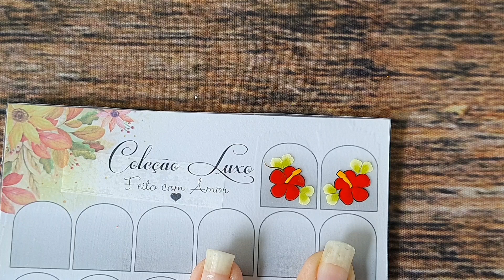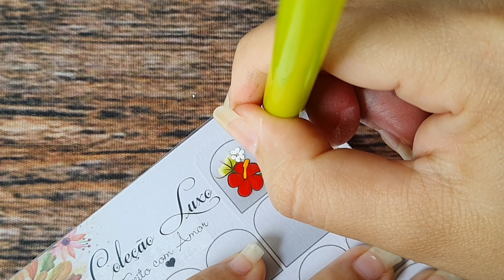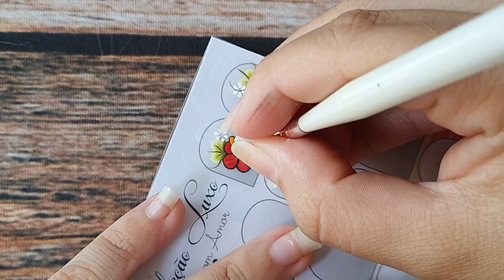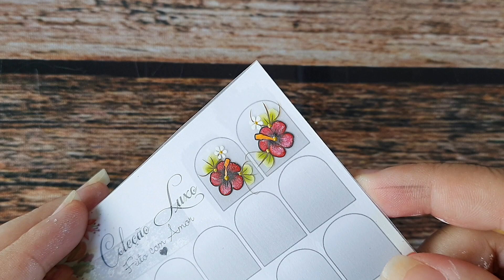TUTORIAL SIMPLES E FACIL - FLOR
✅Já imaginou ganhar dinheiro de volta em todas as suas compras e ainda aproveitar uma conta 100% digital e ZERO tarifas? No Inter, você conta com essas e muitas outras vantagens. Abra sua conta e simplifique sua vida ainda hoje

➡️QUERO INDICAR PRA VOCÊS UM CANAL ONDE TEM MUITOS LOUVORES NA VIOLA E VIOLAO E TAMBEM ENSINA A VOCÊ A TOCAR ESSES INSTRUMENTOS

‍🏷Para adquirir sua vaga no curso de Cartoon é só chamar no Whatsapp clicar no link abaixo:

🏷Para adquirir materiais para fazer adesivos de unhas entra no

🏷Para adquirir as folhas cartoon da grazi chama ela no Instagram

Leia as regras que tá no topo do grupo🧑‍🎨

EQUIPAMENTOS DE GRAVAÇÃO:
Celular Galaxy M62
Tripé
Softbox caseiro
fone lapela

Kwai agadesivosdeunhas

🎬SOBRE O MEU CANAL:
Oi,eu sou Andressa Gomes designer de micropintura,aqui no canal conto minhas experiências de como é trabalhar com adesivos de unhas,espero que esses vídeos agregue de alguma forma na sua vida .
Sejam muito bem vindos (a) ao meu canal.❤👩‍🎨